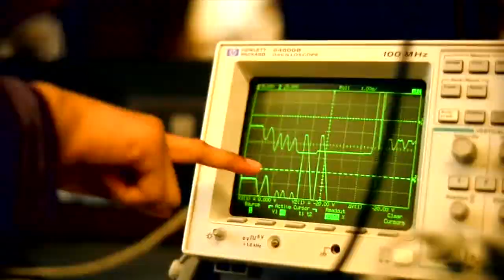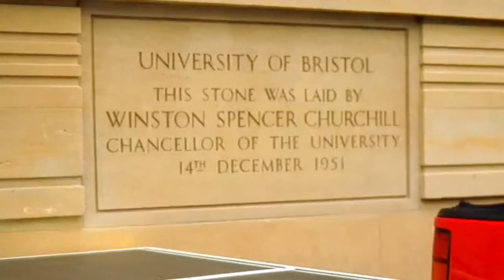Bristol University The University The University on film